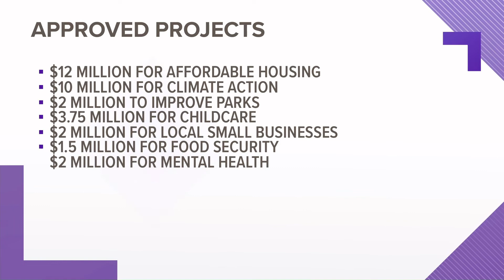Boise City Council approves millions in federal funding for COVID-19 recovery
The Boise City Council on Tuesday approved millions in federal recovery money for Boise families hit hard by the COVID-19 pandemic.

More than $34 million was approved through the American Rescue Plan, which will be used for affordable housing, childcare, small businesses' recovery, mental healthcare, food insecurity, parks and Boise's Climate Action Roadmap.

Seven projects are outlined by the City of Boise through the federal recovery funding.

“The pandemic and recovery haven’t been the same for everyone. Now more than ever, we must support and care for all the people of Boise to ensure we’re truly a city for everyone,” Boise Mayor Lauren McLean said. “We have a once-in-a-generation opportunity with these funds. That’s why we spent the second half of last year getting online feedback and having community meetings, to make sure we got it right. Which we did. These projects will help all Boiseans come together to tackle the biggest challenges we’re facing and allow us to create our shared vision of this city’s future, where everyone can thrive.”

The first approved project is $12 million for affordable housing. McLean said the funding focuses on creating 250 units of housing for families exiting homelessness and 1,250 units for families earning 60% of the median income in the area.

Boise's second project sets $10 million aside for climate action. The city said the funding helps Boise transition its buildings to clean energy and purchase renewable energy in the future.

In June 2021, the city council unanimously approved a carbon-neutral goal for the city government by 2035 and the entire Boise community by 2050. The goal of Boise's Climate Action Roadmap is to have all city facilities carbon neutral and they will achieve that by electrifying fleets, electrifying buildings, and expanding Idaho's geothermal systems. The city also has a City of Trees Challenge to plant 100,000 trees by the year 2030.

$2 million of the approved funding will be used to install smart lighting systems, security cameras, and defibrillators in Boise's largest parks. McLean said Ann Morrison Park, Julia Davis Park and Cecil D. Andrus Park will feature charging stations, internet access ports and Wi-Fi hot spots.

The city said the final four projects will go directly to, "those who need it most."

Childcare workers and providers will receive $3.75 million in incentive pay to combat an affordable childcare shortage.

Small businesses in Boise can apply this summer or fall to receive funds from the $2 million set aside to support local companies. The City of Boise said, "the mayor knows that creating a new resilient economy means supporting our local small businesses."

$1.5 million will go towards a food security project. Boise plans to develop a local food system, having an agency work with service providers. Nonprofits can apply to take part in the program this summer or fall.

Lastly, Boise is using $2 million to support mental health providers and programs for underserved and uninsured residents. Mental health providers can apply this summer or fall to take part.

To learn more information, visit this story on KTVB.com.